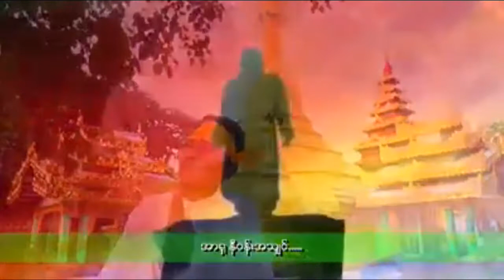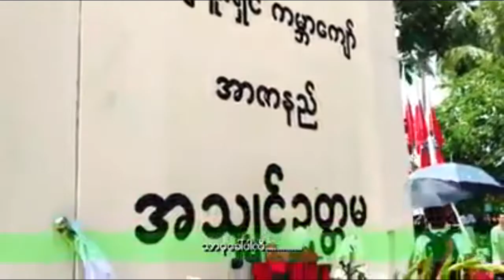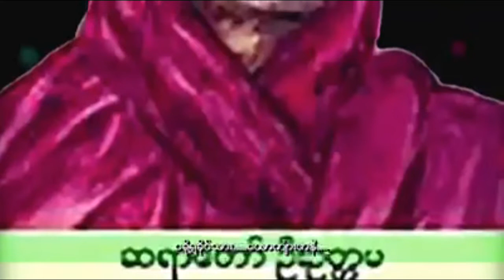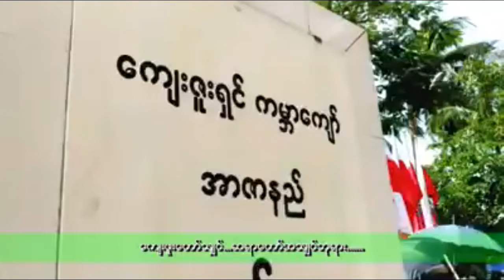အာရွနီဝန္းအသ်ွင္ / ဆို - တနဂၤႏြီ